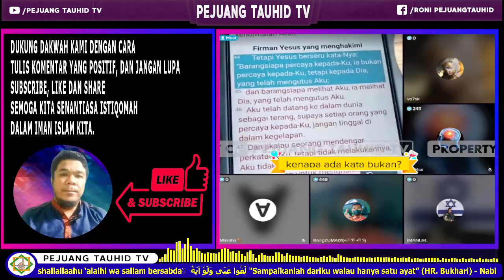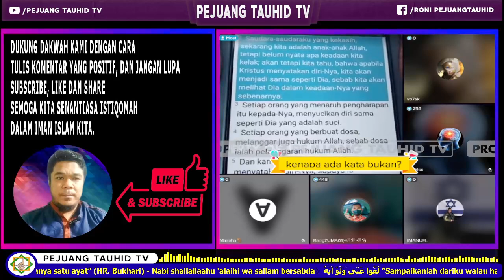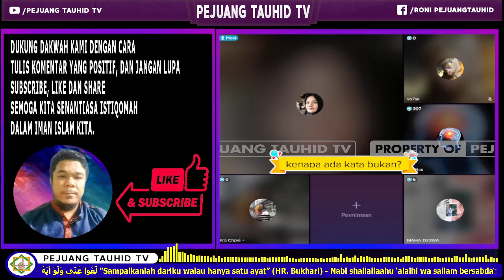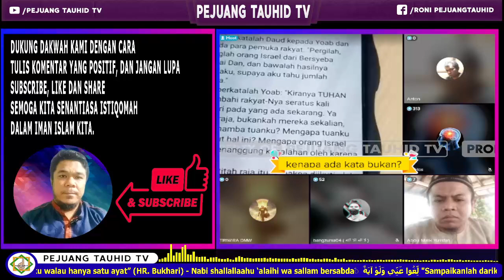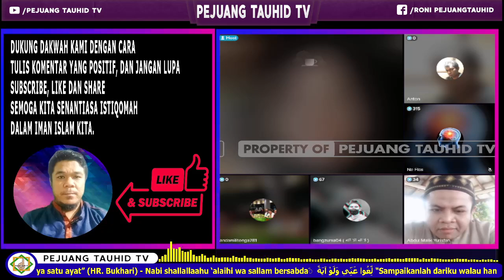BETAPA ENAKNYA JADI OT3N, TINGGAL PERCAYA LALU DISELAMATKAN ??